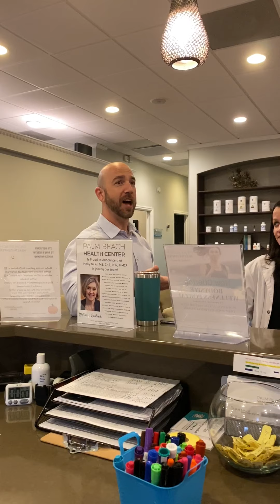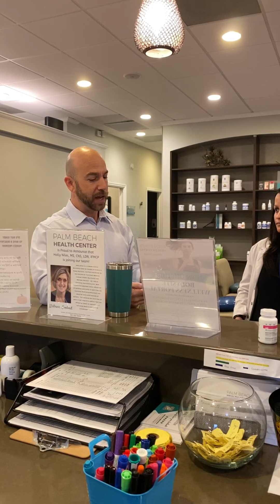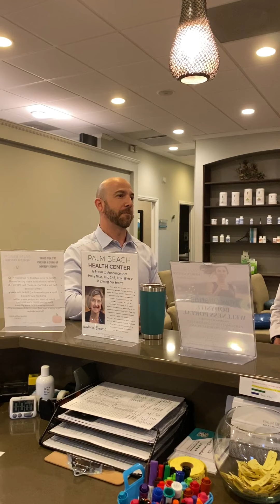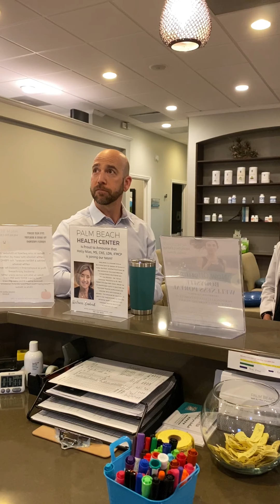"Everything you learned about health is WRONG"